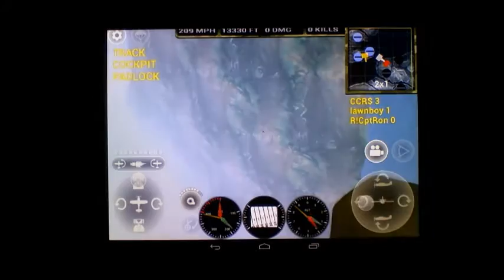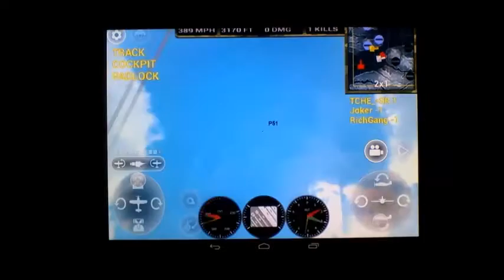Fighter Wing 2 with Rafa_BR #2 - P-51D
Gameplay record of the Android game Fighter Wing 2.

Soudtracks:
Shimmy She Wobble (Othar TurnerThe Rising Star Fire Drum Band) - From Gangs of New York
Stevie Ray Vaughan - Give Me back my Wing

FW2 is a IIWW combat planes simulator. It is always been improved, try it!